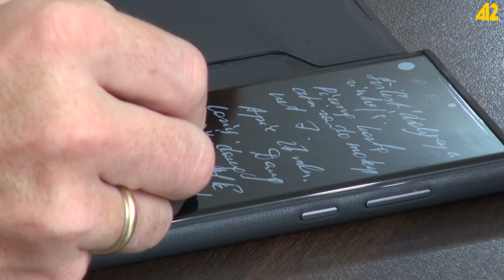Հանդիպում Լիտվայի ներկայացուցիչների հետ